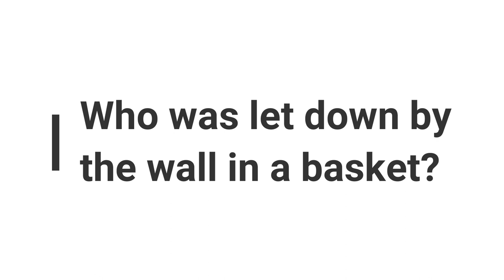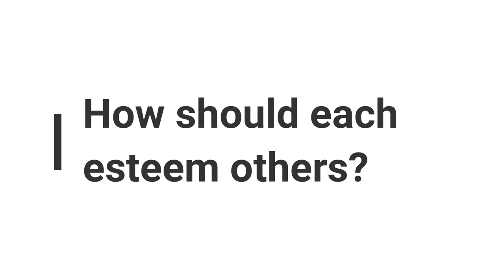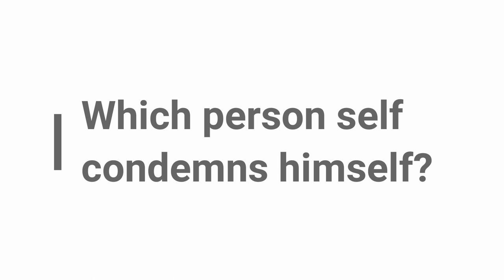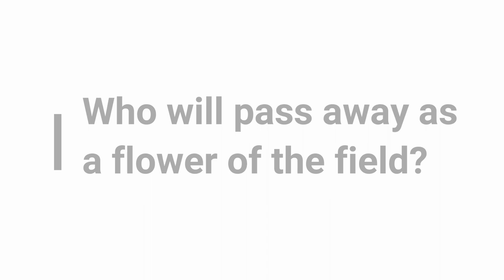Bible Trivia on New Testament #4